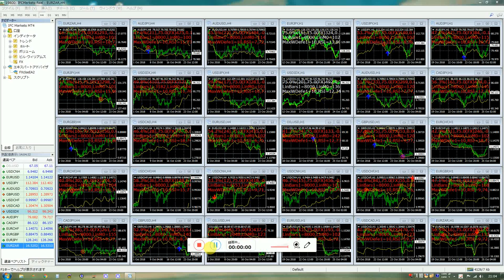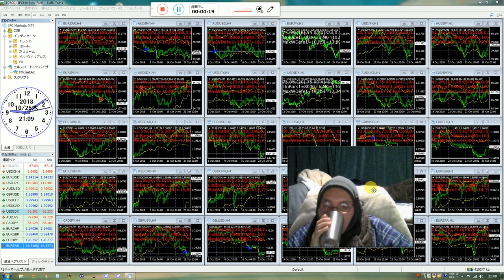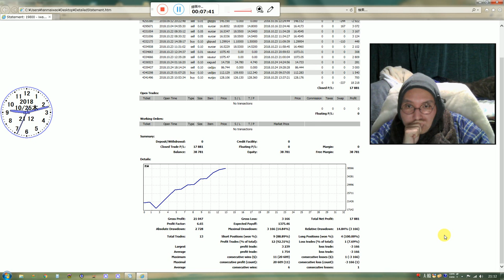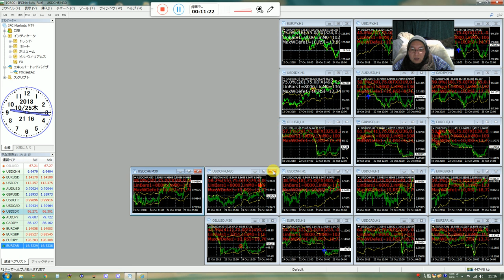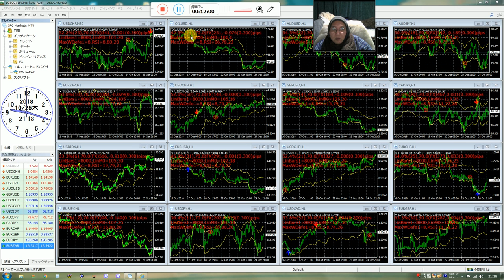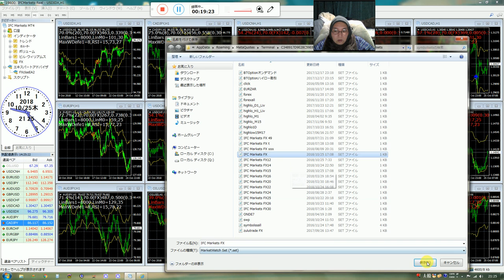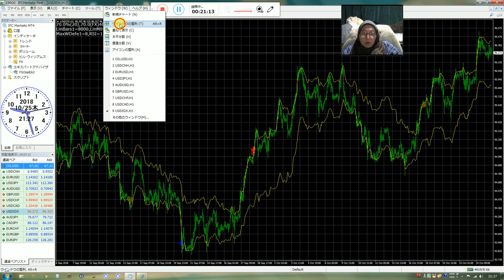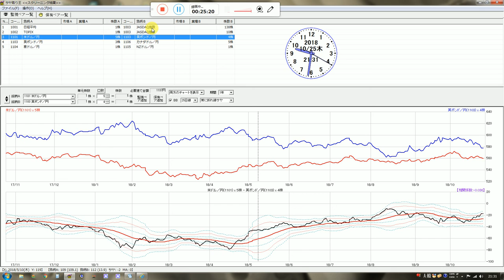(FX)バイナリーオプションの戦略